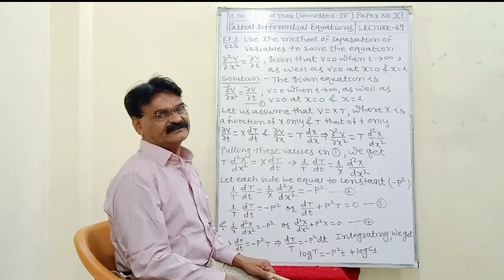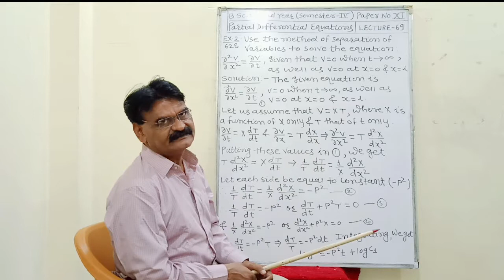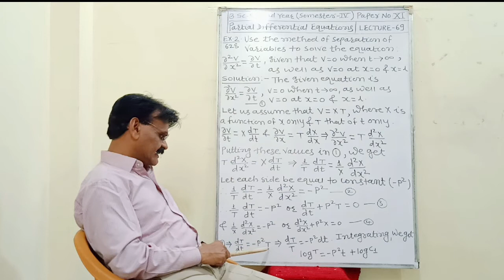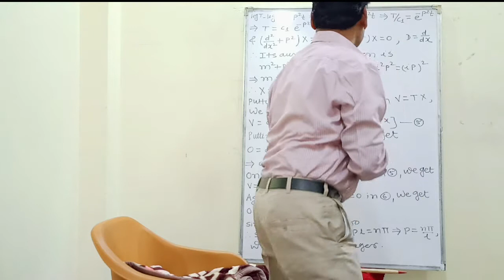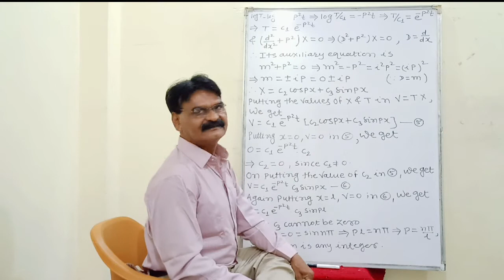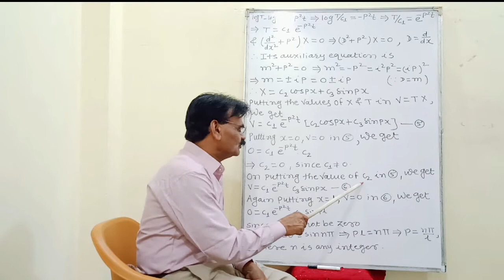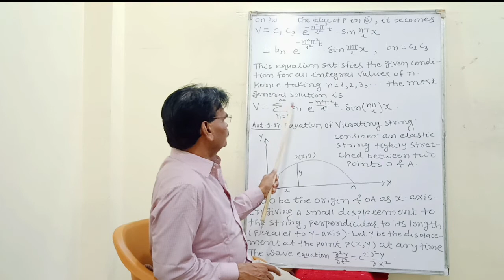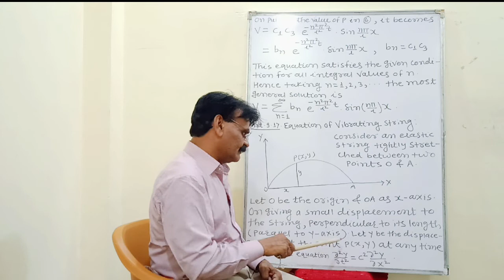B.Sc Second Year Partial Differential Equations ( Sem - IV ) ( Paper - XI ) Lecture - 69